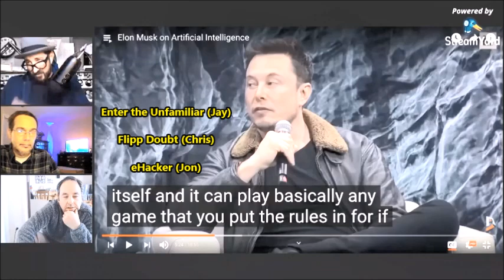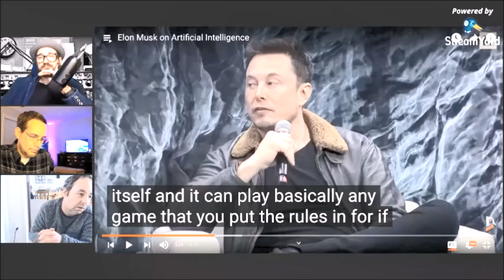Would Elon Musk Lie in the Virginia Trial? | Speculation on Elon Musk from a Livestream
New members get their names in the credits!

For those interested in why I dislike and criticise Disney Star Wars (link below):